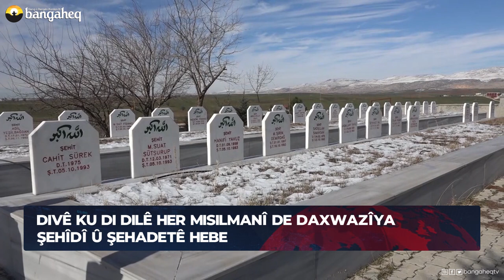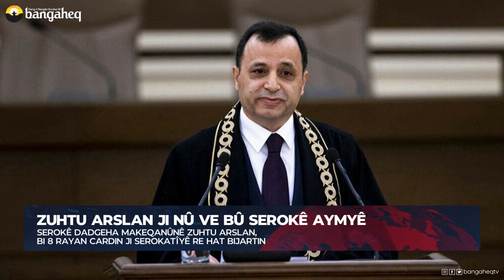Xeberên Rojê - 02.02.2023